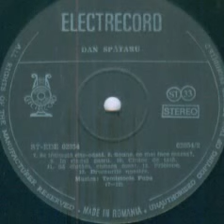Dan Spataru-In randul patru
Lyrics by Mircea Block
Dan Dimitriu Orchestra